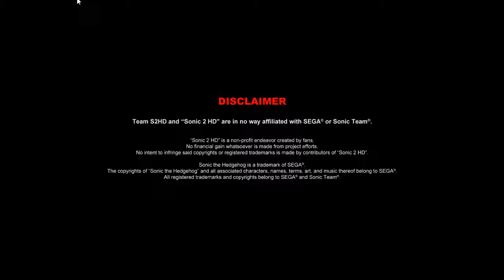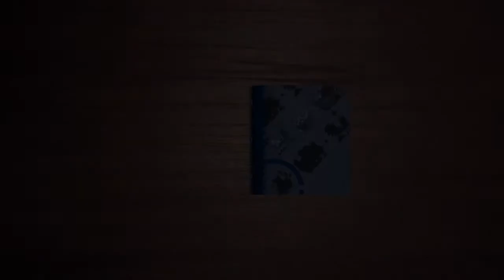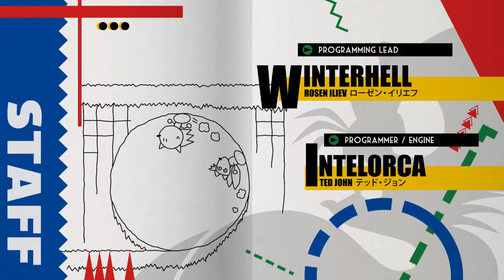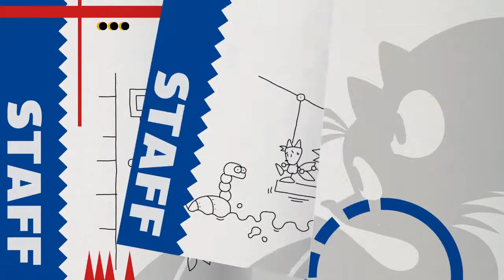Jogando | Sonic 2 HD 2.0 Versão Demo Build 1012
Essa é uma versão do Jogo Sonic 2, feito por fãs.
Os gráficos foram reformulados, sprites com mais qualidades, e novas animações.
Além das música re-imaginadas, algumas remixadas.

O sonic 2Hd você pode acompanhar o projeto pelo site logo abaixo.

Lembre-se que esse sonic é produzido por fãs.
Não esqueça de ter a versão original do jogo produzido pela SEGA.